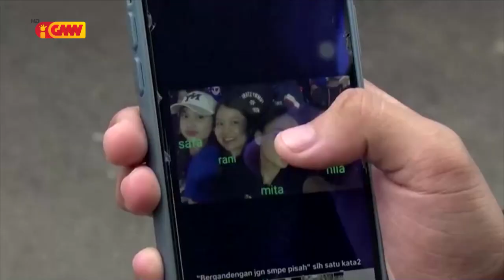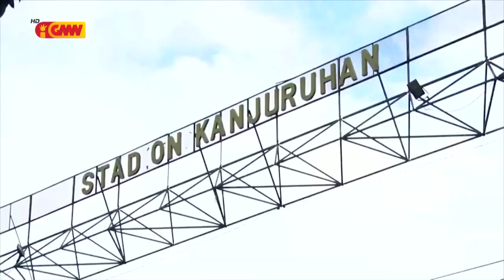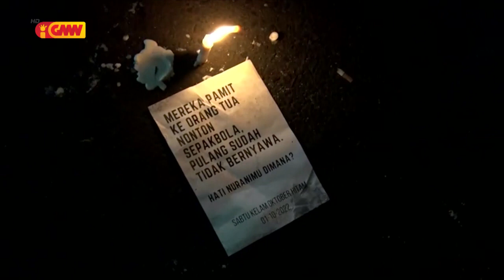Família no Vítima insidente iha Estádiu Malang Indonézia ezije Justísa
Família no Vítima husi insidente iha Estádiu Malang Indonézia ezije Justísa